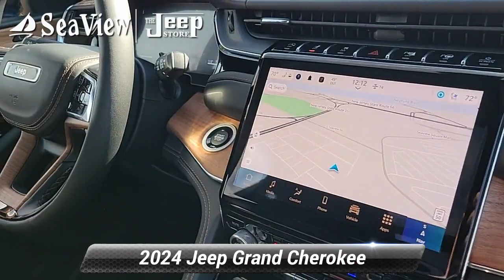New 2024 Jeep Grand Cherokee Summit Reserve, Ocean Township, NJ J240222